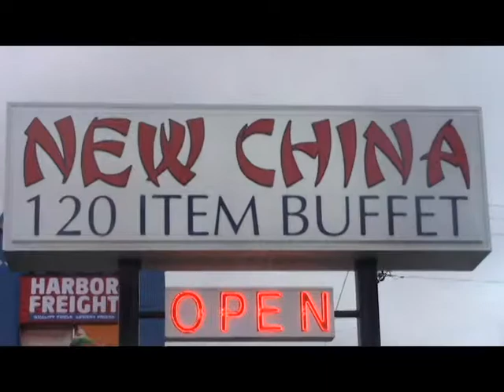New China Buffet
New China Buffet_August 12, 2017_Commercial Spot